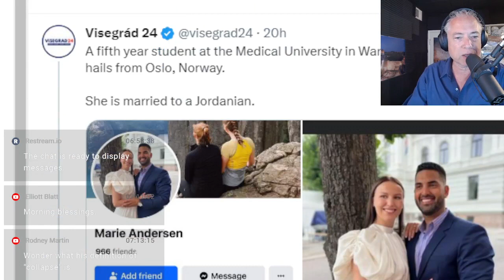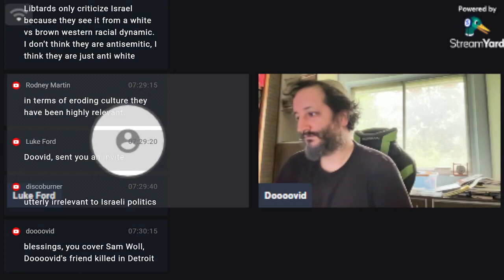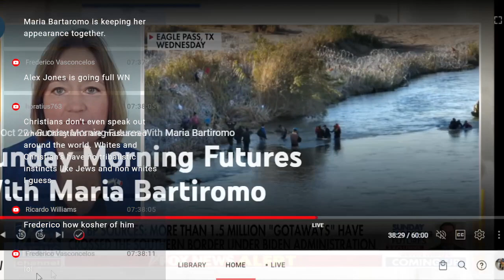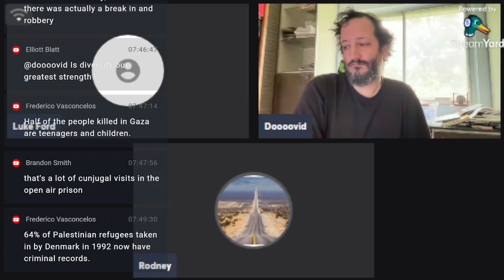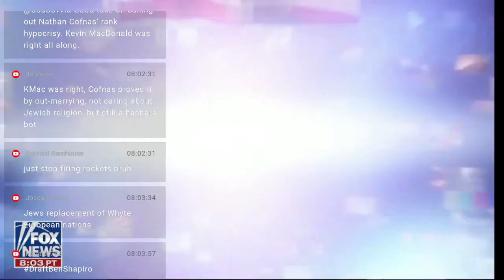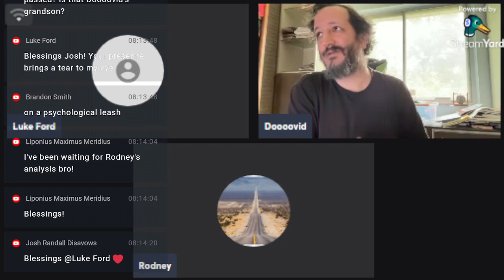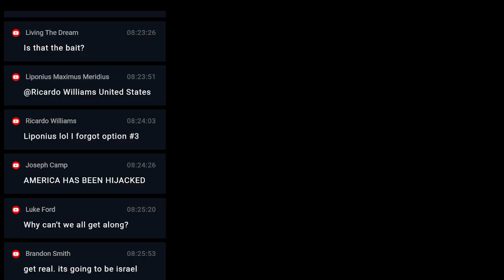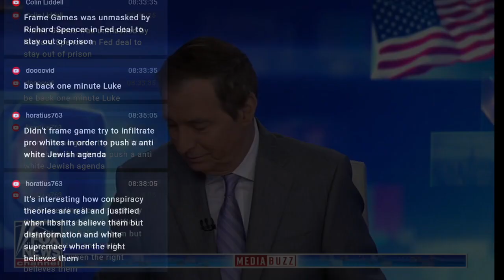Analyzing the Arab-Israeli-Iranian-American Middle East War - Day 16 (10-22-23)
01:00 Why did Joe Biden visit Israel?
03:00 Thomas Baden-Riess says he's right
05:00 Failed Islamic Jihad rocket achieves more than successful rocket launches,
07:00 The rocket that hit the Hamas hospital,
11:30 Who's attracted to radicalization,
23:30 Dooovid joins, President of Detroit synagogue found stabbed to death outside home,
38:00 Rodney Martin joins
42:00 ​64% of Palestinian refugees taken in by Denmark in 1992 now have criminal records,
44:00 Why Egypt Leaves Palestinians in Gaza to Die,

NBC News: Michael Benz, a conservative crusader against online censorship, appears to have a secret history as an alt-right persona,
Our Problems Are Not Our Problems, They’re Just Symptoms Of Deeper Problems
I’m Dysfunctional, You’re Dysfunctional: The Recovery Movement and Other Self-Help
Sham: How the Self-Help Movement Made America Helpless
Your Hero System Is Your Morality And You Get It From Your Tribe,
A Fan’s Life: The Agony of Victory and the Thrill of Defeat by Paul Campos,
HP: Richard Hanania, Rising Right-Wing Star, Wrote For White Supremacist Sites Under Pseudonym,